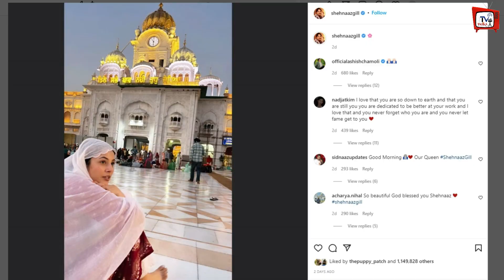Shehnaaz Gill के Fans क्या आपने ये चीज देखी, नही तो..अभी देख लो !! देखे विडियो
Shehnaaz Gill Ke Fan Kya Aapne Ye Chij Dekhi Kya | Shehnaaz Gill And Sidharth Shukla Cute Moment | Shehnaaz Gill New Videi With Family Members In Punjab | Shehnaaz Gill Latest News & Update